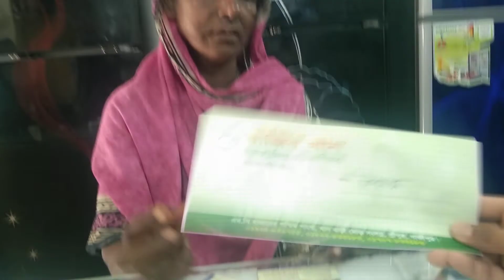এই অসহায় মানুষটির কথা শুনলে আপনার চোখের পানি ধরে রাখতে পারবেন না __Razib Music Official